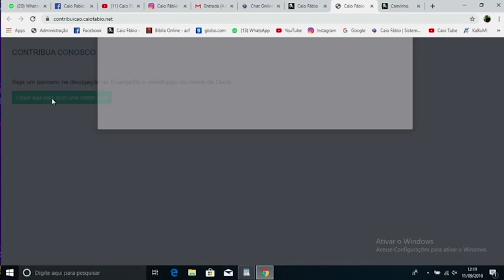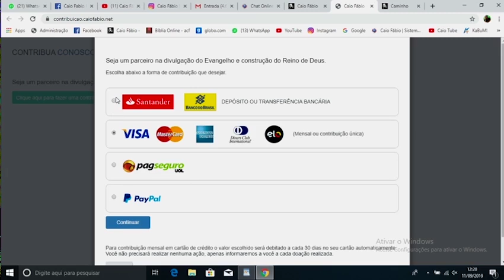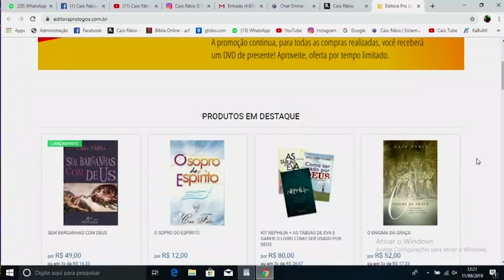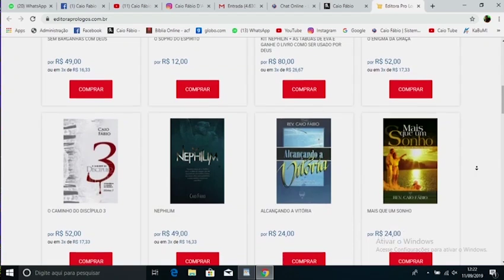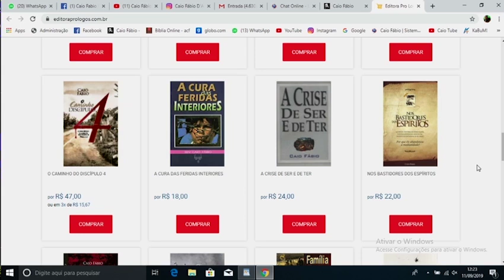Caio diz: Eu dou tudo que tenho, mas preciso da sua ajuda!